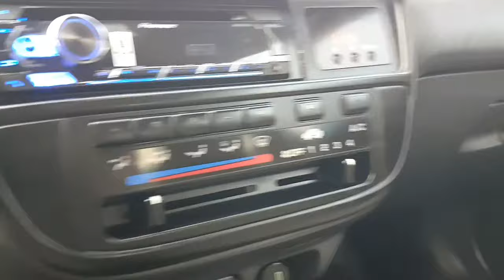Würth Araç İç Mekan Temizleyici Sprey Bomba Nasıl Uygulanır ? / Würth Quick Fresh Pure